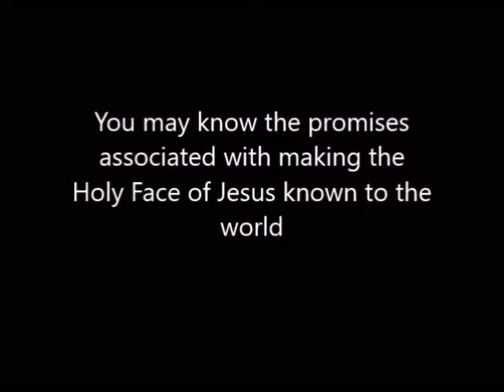The Roman Miracle and Veronica's Veil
The history of Veronica's veil and the Roman miracle in 1849 at Saint Peters Cathedral the Vatican